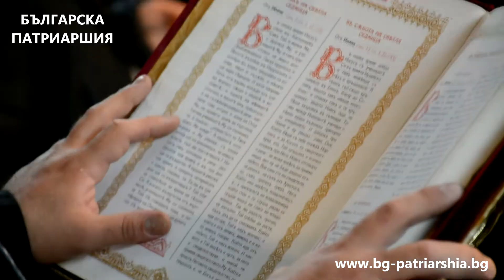Слово на Врачанскя митрополит Григорий на опелото на Маркианополски епископ Константин